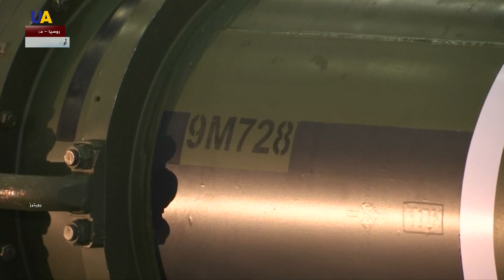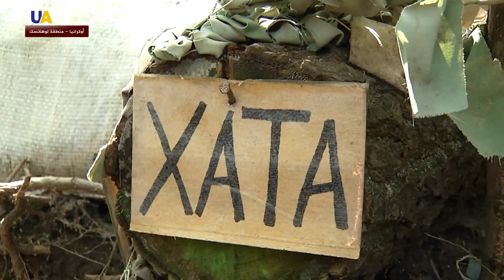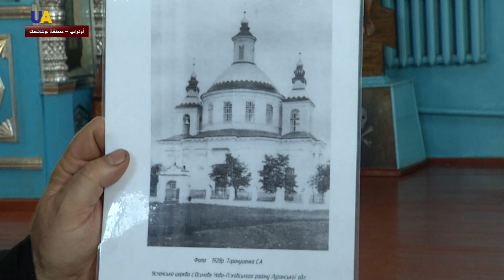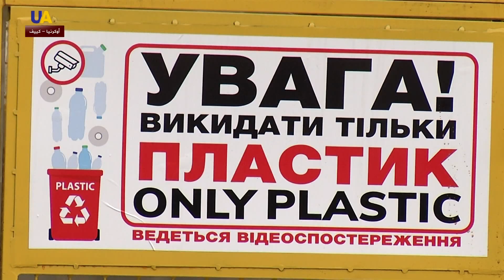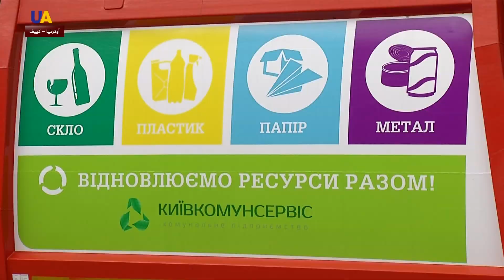حصاد الأسبوع 2019.07.28 - 2019.08.03